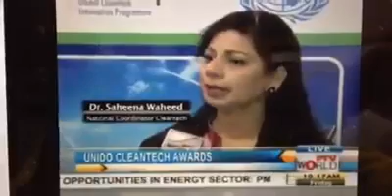UNIDO Cleantech Awards Celebration Report for PTV World by Raza Khan